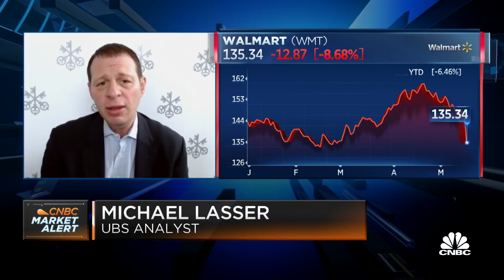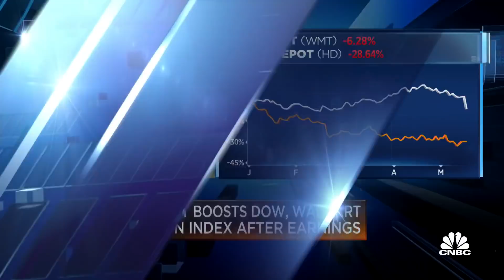There's no better retailer than Walmart, says UBS's Michael Lasser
Michael Baker, D.A. Davidson and Michael Lasser, UBS analyst join 'Squawk on the Street' to discuss Home Depot and Walmart after reporting its earnings.